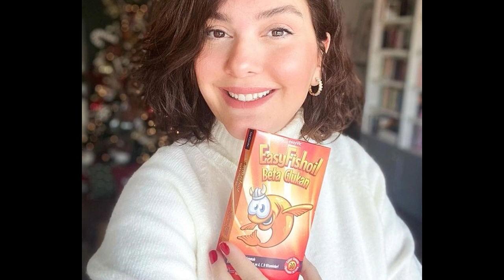Why Bergüzar Korel doesn't sleep in the same bed with her husband!